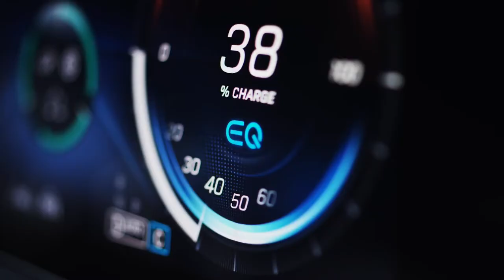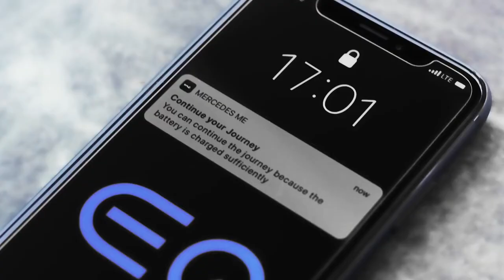2020 NEW Mercedes-Benz EQC FIRST Trailer